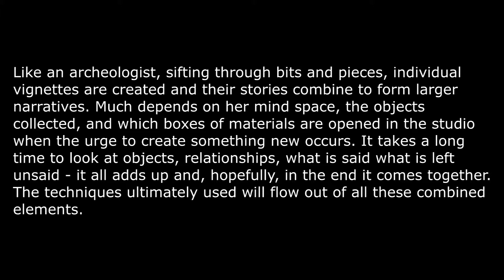Martina Edmondson at Gage Gallery Arts Collective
Exhibition: Now and Then